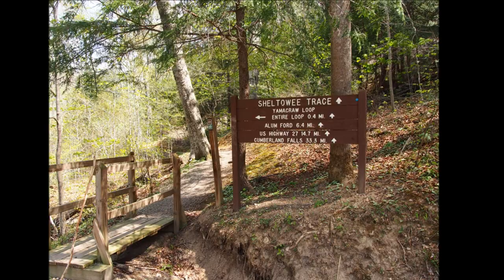Hiking at Big South Fork, Kentucky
I took a mid-morning hike along part of the Sheltowee Trace in Eastern Kentucky, near the Tennessee line. This is my first trail video, so I'm still figuring out what works, etc.